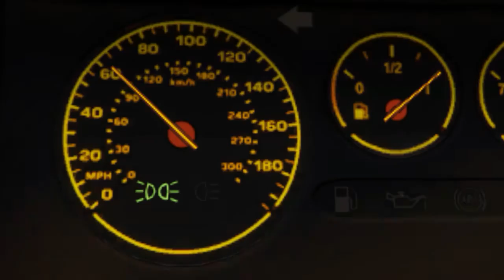DEVIANT BEHAVIOR | Rockstar Editor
Deviant Behavior is a slasher focused on a serial killer, that was done through the editor of GTA V (PS4 version). It features Soler, a crazy strange man with a dark past. The film features madness, violence, chases and black humor.

Written & Directed by Sam Llames.
A Rockstar Games Production